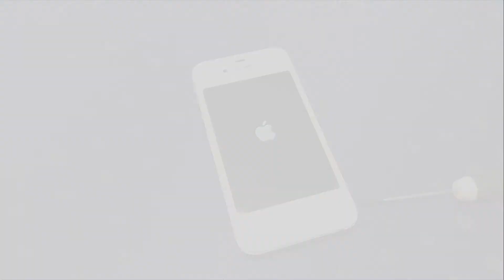iPhone 4S - Sustituir bateria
Sencillo manual para cambiar la batería del iPhone 4S.